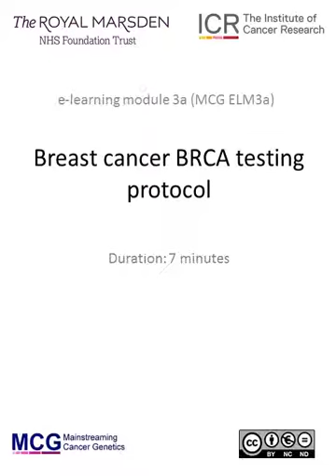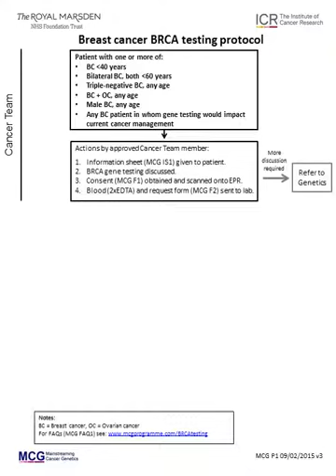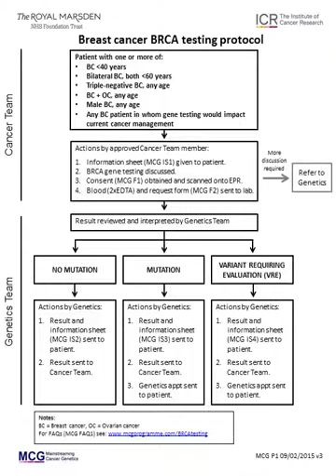MCG ELM3a - Breast cancer BRCA testing protocol